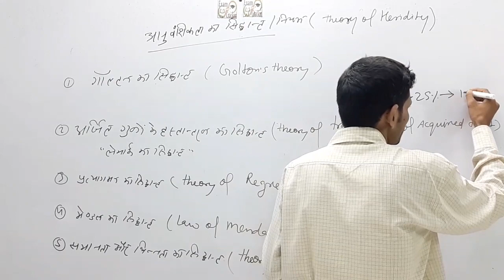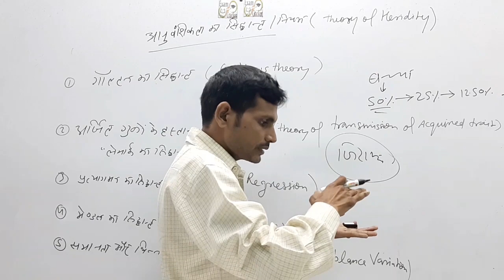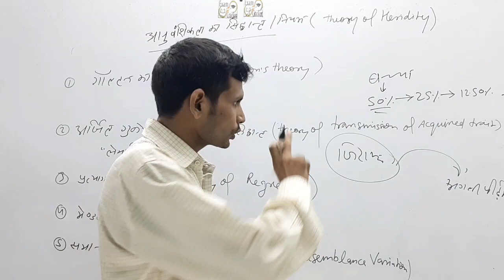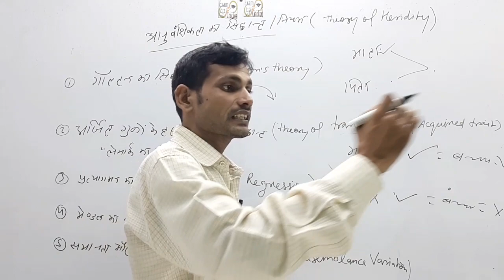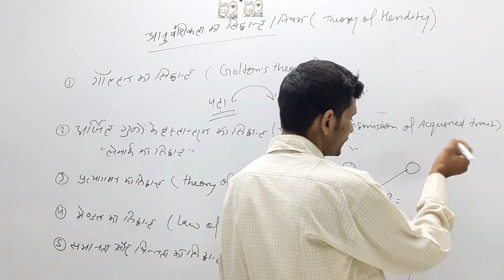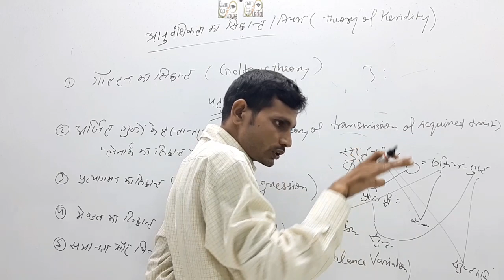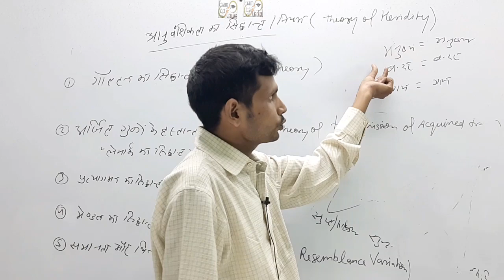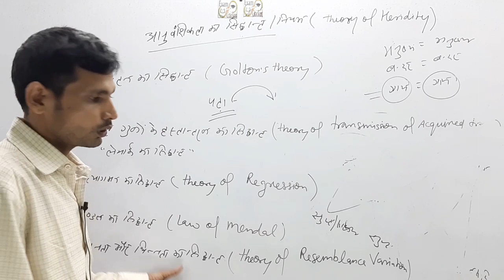बाल विकास bal vikash child development important question for UPTET 2018 part 7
UPP के लिए नया बैच स्टार्ट
दोस्तो मात्र 499 में आप को पूरा स्टडी मैटेरियल(हिंदी , रीजनिंग ,मैथ ,GS)

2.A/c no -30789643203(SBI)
IFSC- SBIN0008219
VINAY KUMAR PANDEY

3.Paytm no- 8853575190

Class Notes of Maths- Rakesh Yadav
Rakesh Yadav SSC 7300 Mathematics 1999 to March 2017

This channel provide you all around growth in field of education.